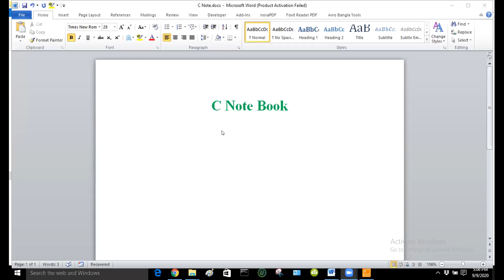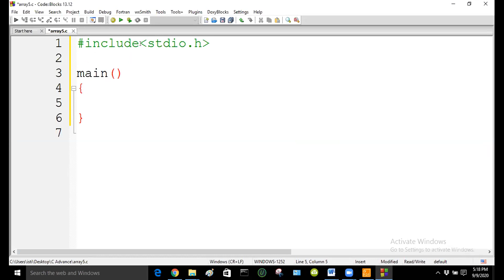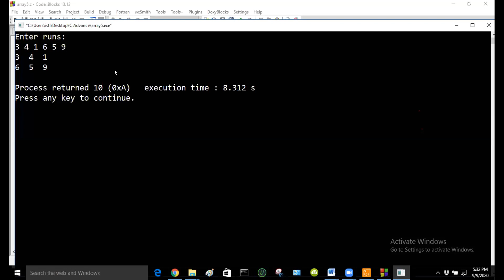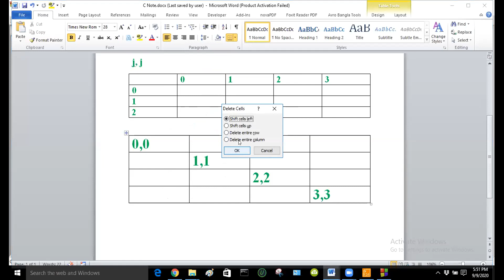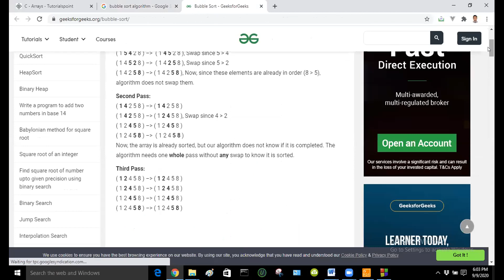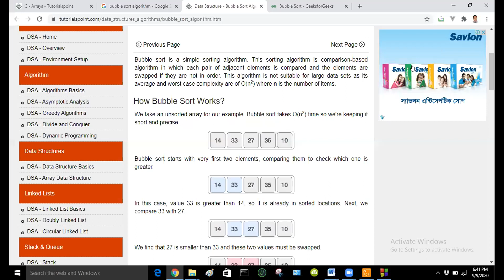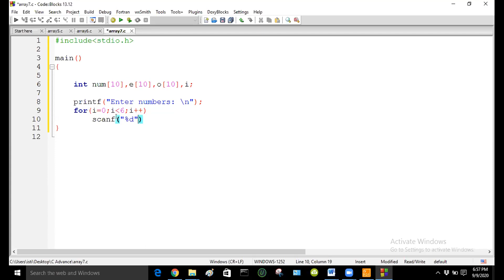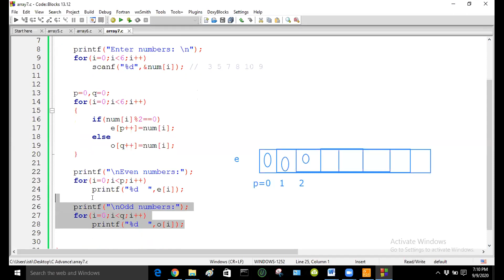C Programming Class 17, Array 3 (09-09-2002)